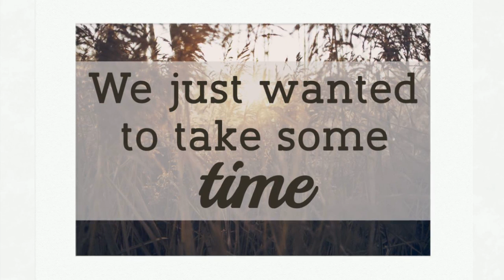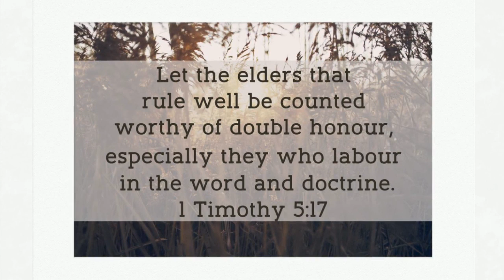2014 Pastor Appreciation